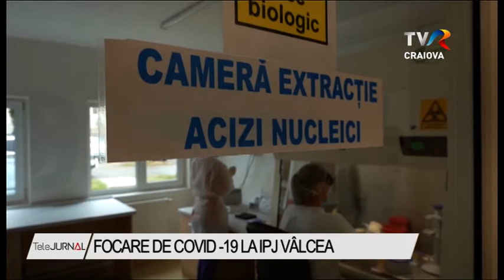FOCARE DE COVID-19 LA IPJ VÂLCEA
Crește numărul de persoane infectate cu coronavirus în județul Vâlcea. Au apărut două noi focare de SARS-CoV-2 în rândul unor angajați aparținând structurilor MAI din județ. În cadrul focarelor au fost depistate 8 cazuri- 5 la Poliția Locală şi 3 la Proximitate.

Două noi focare de coronavirus au apărut în județul Vâlcea – la Poliţia de Proximitate din cadrul IPJ, dar şi la Poliţia Locală din Râmnicu Vâlcea. 8 angajați au fost depistați pozitiv cu Covid 19. Cele 2 focare nu au legatură între ele. În ambele cazuri, DSP Vâlcea a făcut recomandări privind măsurile în vederea evitării răspandirii SARS-CoV-2, respectiv realizarea curățeniei și a dezinfecției cu o firmă de specialitate autorizată sanitar, aerisirea spațiilor și purtarea echipamentului de protecție standard în mod corect de către toți angajații acestor instituții. Până la data de 25 august 2020, potrivit datelor Direcției de Sănătate Publică, pe teritoriul județului Vâlcea au fost confirmate 997 de cazuri de persoane infectate cu virusul SARS-CoV-2, dintre care 306 persoane au fost declarate vindecate și 26 persoane au decedat. În acest moment, în județul Vâlcea, sunt active 18 focare datorate infecției cu SARS-CoV-2, cinci dintre acestea fiind la agenți economici, două în cadrul structurilor MAI din județ și 11 în centre de îngrijire și asistență din cadrul DGASPC Vâlcea și la instituții publice din județ. În prezent, în unitățile sanitare dedicate din județul Vâlcea se află internate 91 de persoane confirmate pozitiv- 52 sunt asimptomatice și cu forme ușoare de boală, 35 au forme medii, iar 4 sunt internate în secția ATI. În ultimele 24 de ore au fost internate în spitalele din Vâlcea șase persoane confirmate pozitiv cu virusul SARS-COV-2.